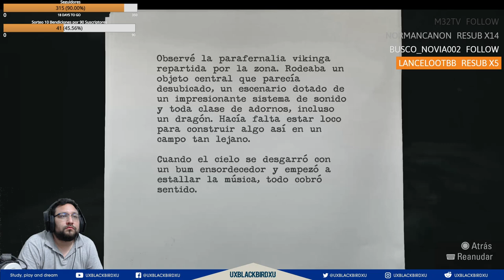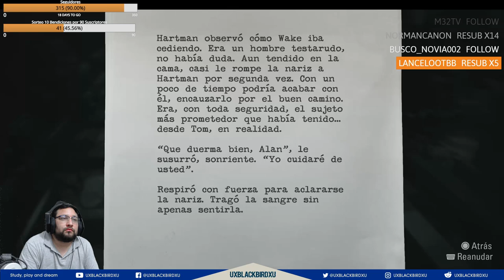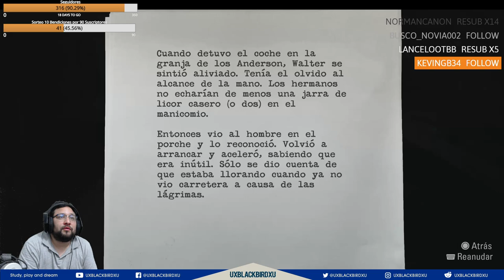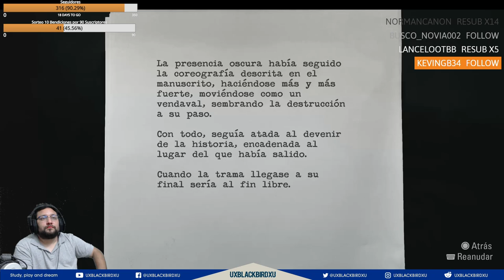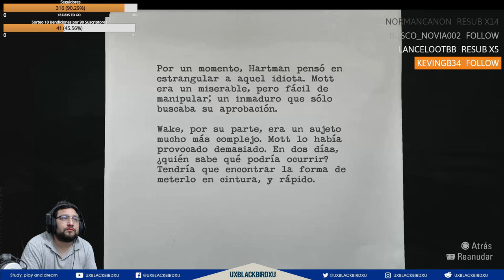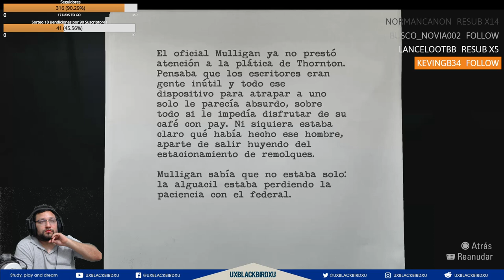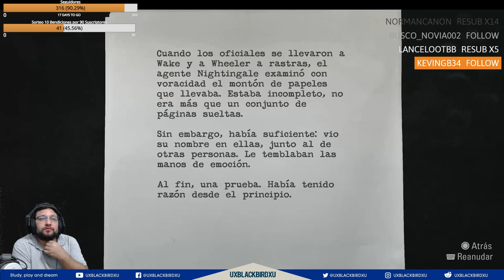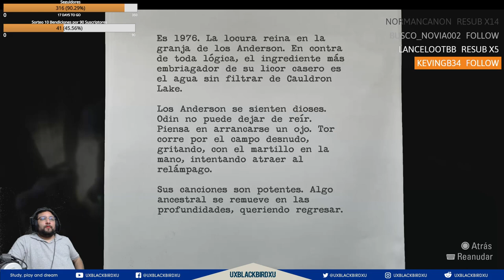✅ 👉💯 Alan Wake Remastered 🏠🐍 Capitulo 06 🏠 🐍 Concierto Fantasmal Rock & Roll Baby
Codigo Creador de Contenido en EPIC:
UXBLACKBIRDXU

Alan Wake es un videojuego de acción-aventura y terror psicológico desarrollado por Remedy Entertainment y publicado por Microsoft Studios, lanzado para Xbox 360 y Microsoft Windows. La historia sigue al exitoso novelista de terror Alan Wake, quien intenta desvelar el misterio de la desaparición de su esposa durante unas vacaciones en la pequeña ciudad ficticia de Bright Falls, Washington, Estados Unidos. Durante su búsqueda, descubre que los acontecimientos relacionados con la trama de su última novela (la cual no puede recordar qué escribió) cobran vida.

En su ritmo y estructura, Alan Wake es similar a una serie de televisión, con episodios que contienen giros en la trama y suspensos. El juego consta de seis episodios regulares y dos especiales, publicados como contenido descargable (DLC). Juntos, hacen la primera temporada de una historia posiblemente más larga. Adicionalmente, existe una serie web de acción con seis episodios llamada Bright Falls, que actúa como precuela del juego y varios libros que sirven para ampliar la historia de Alan Wake.

OH EKATE
banners mas nuevos (ohekate)